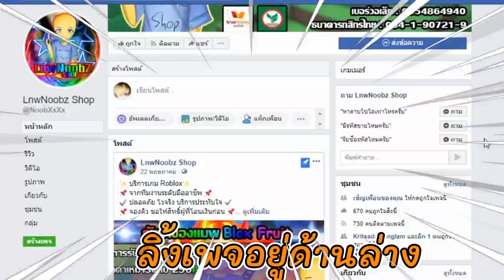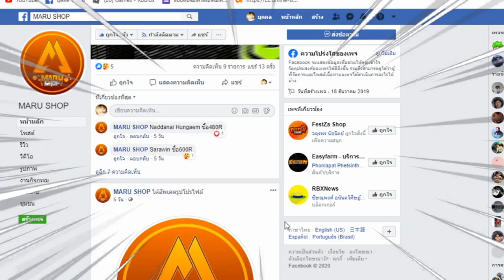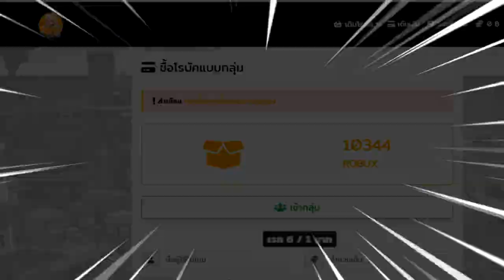ผมเป็นอันดับ 1 ของทุกเกม!!